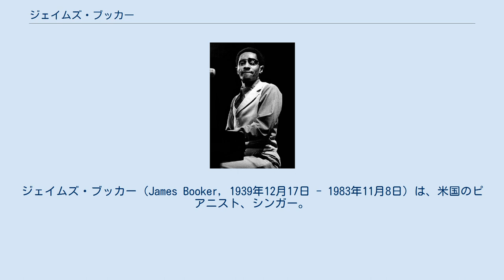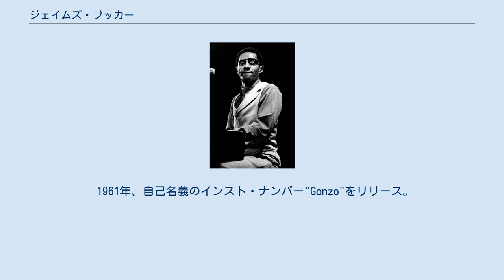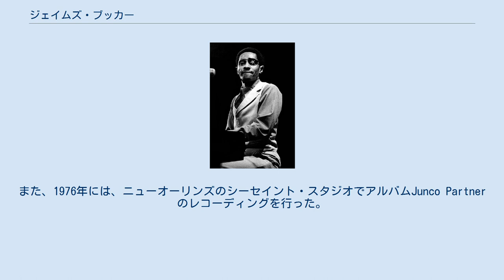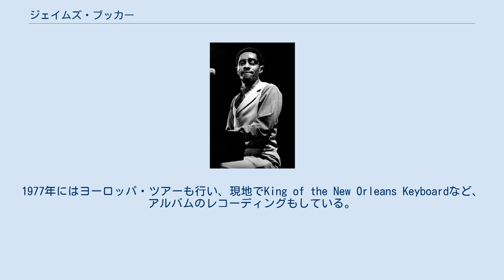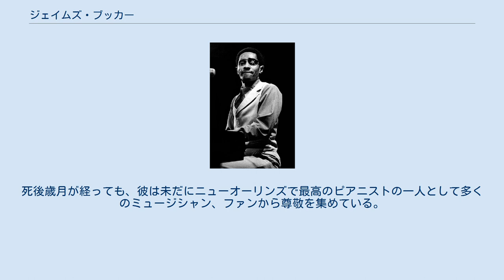ジェイムズ・ブッカー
ジェイムズ・ブッカー（James Booker, 1939年12月17日 - 1983年11月8日）は、米国のピアニスト、シンガー。
 クラシックからジャズ、R&B、ロックまで幅広く弾きこなす、ニューオーリンズきっての技巧派プレイヤーだった。
 クラシック・ピアノの巨匠アルトゥール・ルービンシュタインは、1958年にニューオーリンズを訪問した際彼のプレイ聴いて驚愕し、「私はあんな風には絶対に弾けない。少なくともあのようなテンポでは」と語ったという。
 ルイジアナ州ニューオーリンズ生まれ。
父親はバプテスト教会の牧師であり、ブッカーは幼少期を父親が牧師を務めるミシシッピ州の湾岸で過ごした。
母親にサクソフォンを与えられたが、鍵盤楽器に興味を示し、父親の教会でオルガンを弾くようになった。
 10代になってニューオーリンズに戻ったブッカーは、徐々にその頭角を現していった。
わずか11歳でゴスペルのラジオ局WMRYで自らの番組枠を持ち、ピアノをプレイするようになる。
14歳のときには、デイヴ・バーソロミューの目に留まり、インペリアル・レコードにリトル・ブッカーの名前で初レコーディング。
また、同レーベルではスタジオ・ミュージシャンとしても活躍し、ファッツ・ドミノ、アール・キングらのレコーディングでプレイした。
 1961年、自己名義のインスト・ナンバー"Gonzo"をリリース。
これがニューオーリンズ周辺でヒットとなる。
1950年代から60年代にかけてブッカーは、主にセッション・ミュージシャンとして数多くのアーティストのレコーディング、ツアーに参加し活躍した。
彼が当時バックを務めたアーティストには、ウィルソン・ピケット、B.B.キング、ロイド・プライス、シャーリー&リー、エイモス・ミルバーン、ジュニア・パーカー、リトル・リチャードなどがいる。
 1967年、ヘロイン不法所持の罪で有罪となり、アンゴラ刑務所に1年間服役した。
このため一時的に活動の中断を余儀なくされたが、出所後間もなくファッツ・ドミノのFats Is Back (1968年)への参加など、すぐにまたセッション・ミュージシャンとしての活動を再開している。
 1970年代に入ると、自己名義の活動を増やしていった。
1973年、後にThe Lost Paramount Tapesとしてリリースされることとなるアルバムをロサンゼルスでレコーディングする。
また、1976年には、ニューオーリンズのシーセイント・スタジオでアルバムJunco Partnerのレコーディングを行った。
 一方、ブッカーは地元のメイプル・リーフ、ティピティーナス、スナグ・ハーバーといったクラブへ頻繁に出演、またニューオーリンズ・ジャズ&ヘリテッジ・フェスティバルへも出演するなど、ライヴ活動も積極的に行っていった。
1977年にはヨーロッパ・ツアーも行い、現地でKing of the New Orleans Keyboardなど、アルバムのレコーディングもしている。
 しかしながら、この頃からブッカーはアルコール中毒と麻薬中毒に加え、精神病を患い、体調を崩していった。
演奏も調子のよいときと悪いときの落差が激しくなり、また奇行も目立つようになった。
1982年のアルバムClassifiedのレコーディングの際には直前に倒れて入院する事態となったが、奇跡的にアルバムは完成した。
しかしながら、これが彼の生前最後の作品となってしまった。
 1983年11月8日、コカインの過剰摂取で倒れ、ニューオーリンズのチャリティー病院にて43歳で死去した。
死後歳月が経っても、彼は未だにニューオーリンズで最高のピアニストの一人として多くのミュージシャン、ファンから尊敬を集めている。
2003年には、彼を尊敬するピアニスト達が集結し、トリビュート・アルバムPatchwork: A Tribute to James Bookerがリリースされた。